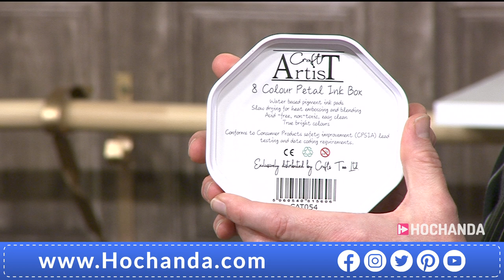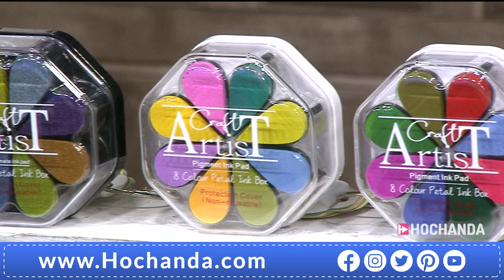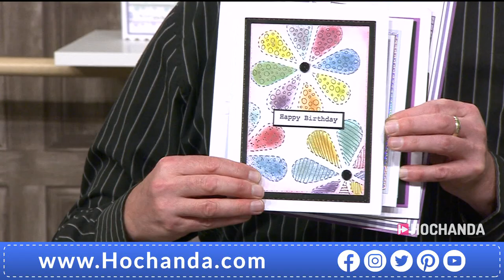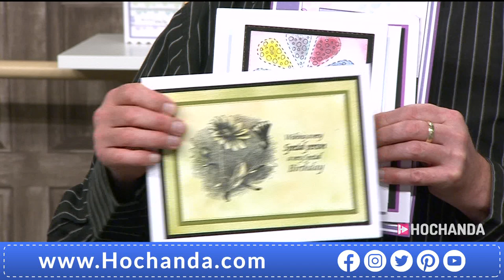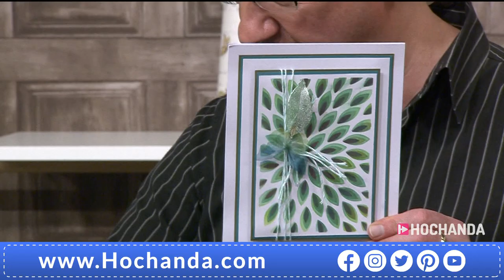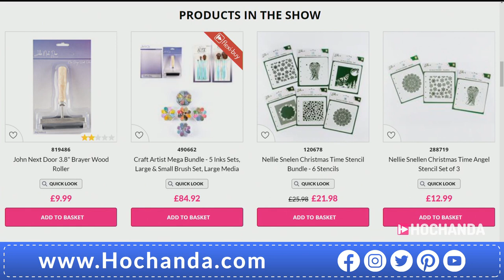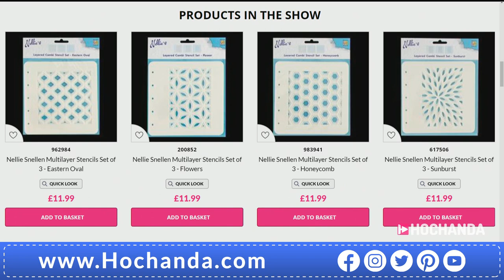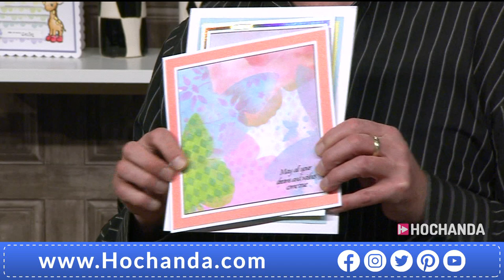Colourful Ink Tutorials and Paper Craft Ideas with Craft Artist and John Lockwood on Hochanda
Join John Lockwood for the Craft Artist One Day Special, with brand new Pigment Inks, Stencils, Stamps and much more!